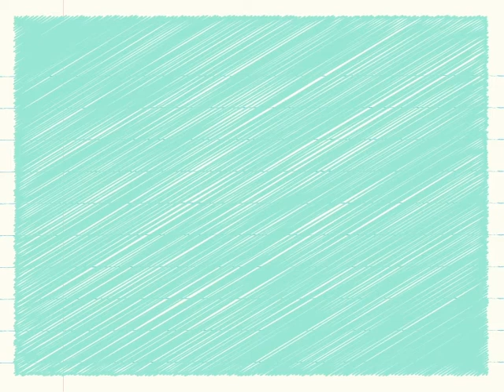Handrawn Style Story Based Animated Save the Date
A doodle inspired animated invitation for Nima and Ashish's engagement celebrations